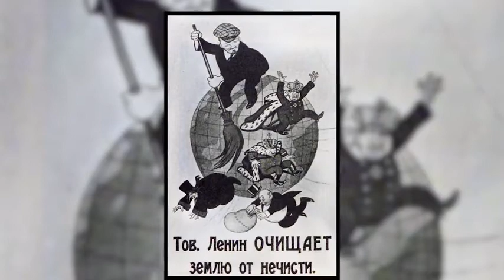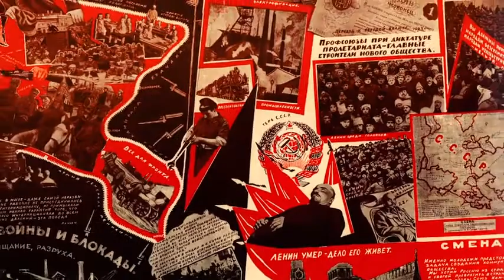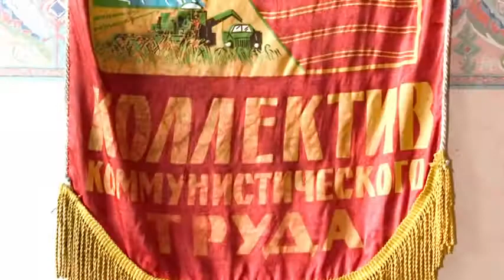17 Lenin and the Soviet Cultural Invasion